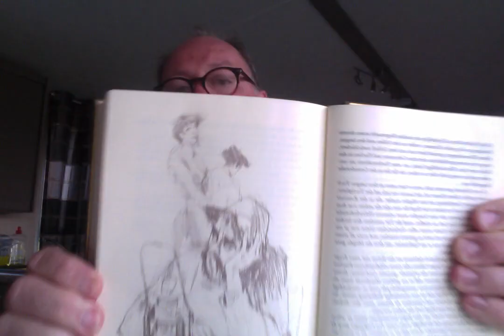VolksKalle liest Nobelpreis Literatur - Pontoppidan 1917 - Teil 024